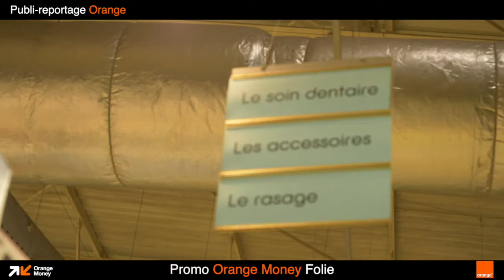OM Folies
Vous êtes sûrement notre prochain gagnant !
Tentez vous aussi de repartir avec un bon d'achat d'une valeur de 100 000 FCFA.

Ou faites le #144# depuis votre téléphone mobile et multipliez vos transactions Orange Money.